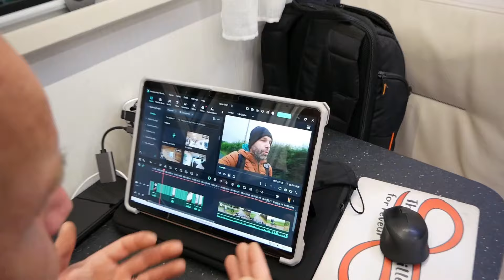Un souci avec la voiture, heureusement on a trouvé !!!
On continue l'aménagement du bus, et là on attaque la chambre parentale mais entre temps il nous arrive une drôle expérience avec la voiture, on avait une drôle d'odeur dans le coffre et on a enfin trouver ce que c'était !!!

On se retrouve sur le stand de @MyShopSolaire Au VDL Hall B Stand A/31
Vous avez hâte de nous rencontrer mais nous aussi, on vient juste pour vous donc n'hésitez pas a venir nous parler c'est l'occasion !!!

A dimanche pour le live
Bon visionnage !!!

Pour nous aider à créer de meilleures vidéos, voici notre PayPal